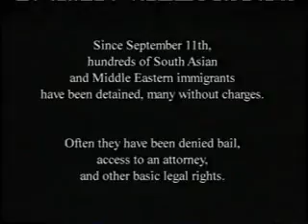Newark New York Bankruptcy Lawyers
Call filing bankruptcy chapter 7 filing for bankruptcy chapter 13 Chapter 7 Bankruptcy Attorney Chapter 13 Bankruptcy Lawyer chapter 11 bankruptcy laws Newark New York